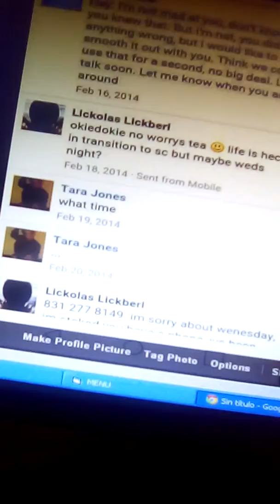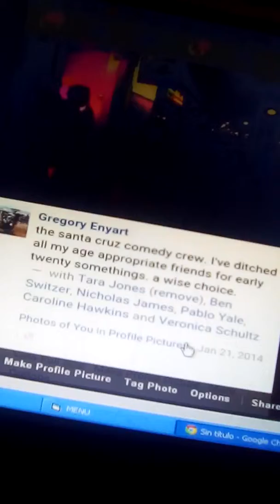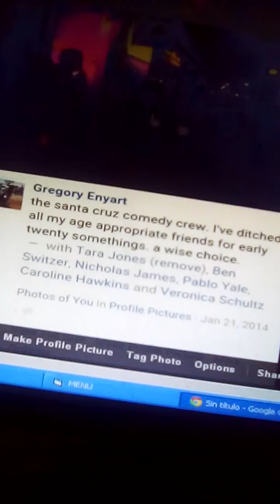Nick longest tongue in world,mean Twitter stuff